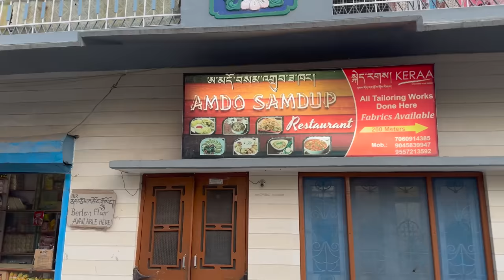Guess who's here??// Shopping & Eating out with family// India vlog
Tibetan vlogger / Tibetan vlog/ Tibetan vlogger 2022/